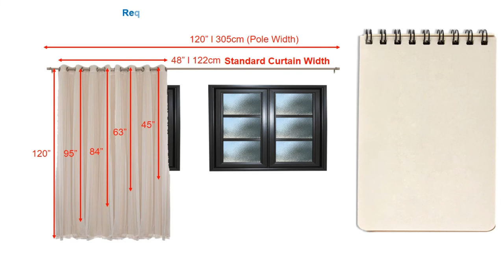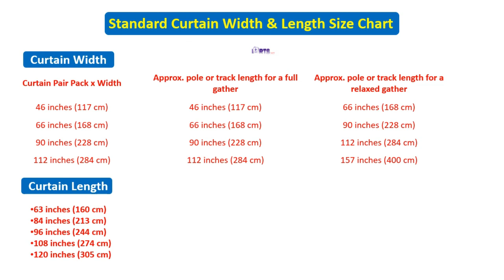Standard Curtain Width & Length Size Chart With RODS Length And Measurements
How to Use a Curtain Size Chart?

To determine the right size for your window curtains, you can use a curtain size chart. You will need to know the dimensions of your window, including the height of your window track and pole. The width of your curtain should be at least 15cm bigger than the window's width. If your window is wider than 15cm, you can hang the curtain pole a few inches higher. Typical curtain sizes are 117cm, 168cm, and 228cm, depending on the style. You need to measure the rail, length between finials, and width of the curtain.

Standard curtain sizes:

In the United States, standard curtain width is 48 inches. Some manufacturers make longer curtains up to 108 inches. Curtain rods also follow standard sizes and range from 24 to 48 inches to 66 to 120 inches. You can also choose adjustable rods for customizing the length and width of the curtains to your exact specifications.

Here is the basic outline the most common standard curtain sizes. The first step in purchasing curtains is to measure the windows of your room.

Standard curtain length

A standard curtain length is generally between two and three times as long as the width of your window. However, depending on the fabric you use, this length can be shorter or longer. Most curtains are open during the day, so you may want to consider hanging a longer one.

Here are some guidelines for choosing a standard length:

Standard curtain width: If you're sizing curtains, you'll probably need to know the standard curtain width. In general, the length of a curtain should be two to three times the width of the window. Fortunately, there are several common sizes, and the first step is to determine which window size is best. The best way to do this is with a metal tape measure. Once you know the final measurement, you can measure the width of each panel and divide by two.

Standard curtain panel size:

Curtain panel size is a critical issue to consider when choosing the right one. There are several common sizes and sizing can vary by brand and design. The standard curtain panel size is 48 inches wide, but this measurement can be slightly different in some cases. For example, a tier curtain panel may be only 24 inches wide, whereas a valance curtain may be 50 inches wide. Ultimately, you should be aware of your wall size when determining which standard curtain panel size to choose. Custom-sized curtains

When choosing the fabric for custom-sized curtains, it's important to keep in mind that different fabrics shrink at different rates. The standard shrinkage rate is two to six percent, so take this into account when designing your curtains. You can also order fabric samples at no extra cost, which will save you time and effort when shopping for curtains. Lastly, be sure to check if the size of your window is correct. Custom-sized curtains are an excellent way to make your home look its best.